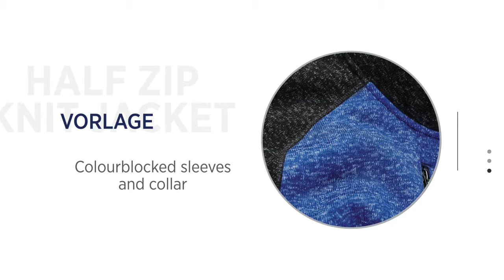Vorlage Half Zip Knit Jacket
With the Vorlage Half Zip Jacket (18611/98611), we’ve taken our popular Tremblant Knit Jacket and added a couple of twists. While the Vorlage maintains the same cozy look of a well-worn sweater, its colorblocked sleeves and half zip pullover design give it a sportier feel.